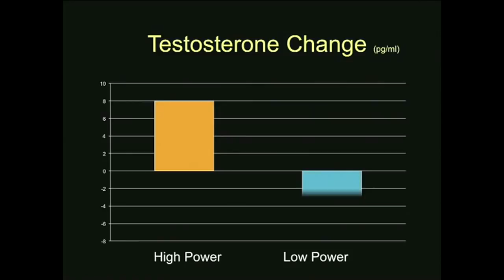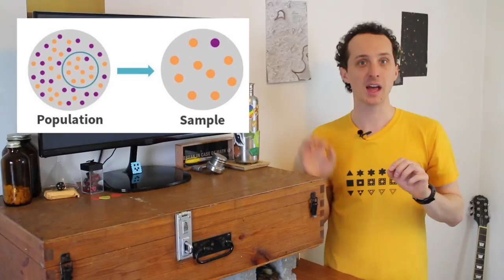Do Power Poses Work or is Science Broken?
Can your body poses change your hormone levels? I used to think so, cause thats what the science said. It turns out, that this publication is one of the many examples of a crisis that is sweeping across science. The replication crisis.